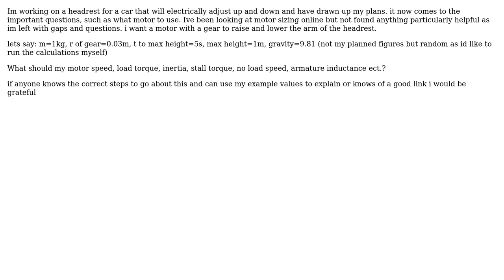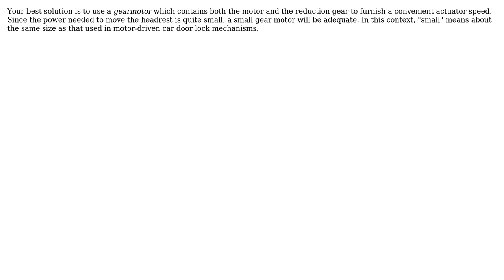Engineering: Motor sizing for modelling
With thanks & praise to God, and with thanks to the many people who have made this project possible! | Content (except music & images) licensed under CC BY-SA | Music | Images & others | With thanks to user niels nielsen user John Raynes and the Stack Exchange Network Trademarks are property of their respective owners. You are responsible for your own actions.